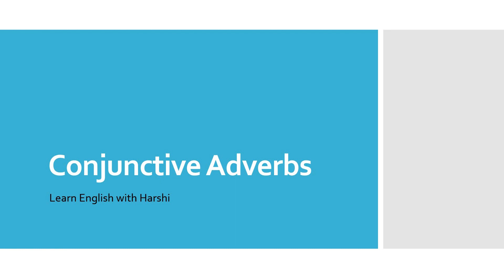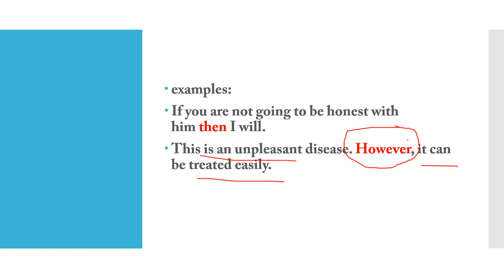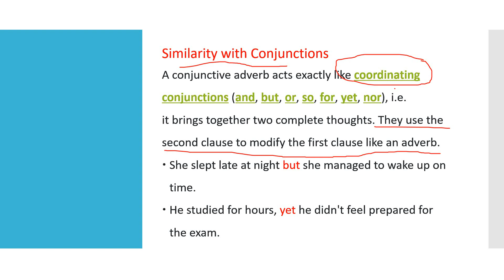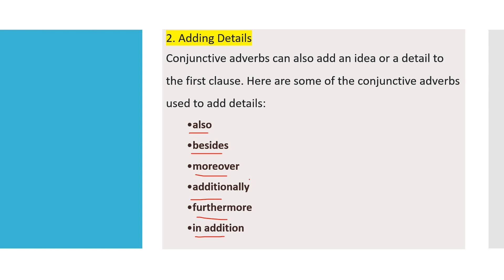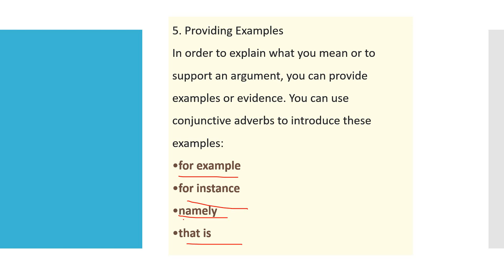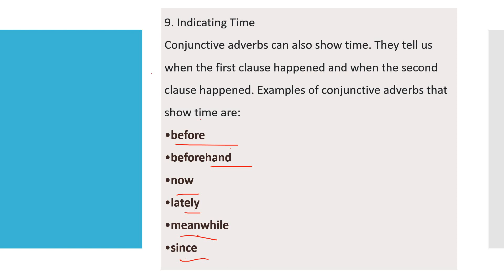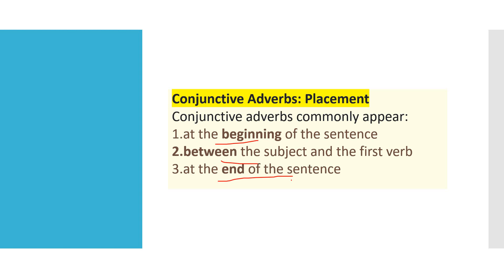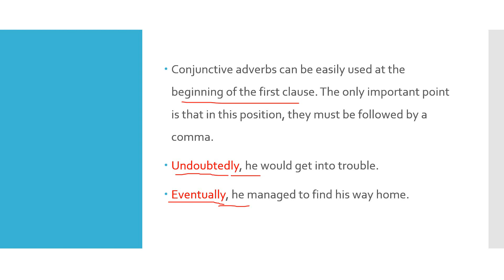"Mastering Conjunctive Adverbs: Elevate Your Writing Skills!"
🔍 Unlock the Power of Conjunctive Adverbs! 🚀 | Grammar Mastery Series | [Learn English with Harshi]
Welcome to [Learn English with Harshi]! 🎓 In this installment of our Grammar Mastery Series, we're diving deep into the world of conjunctive adverbs - those powerful words that connect ideas, improve flow, and elevate your writing to the next level! 💡✨

📘 What You'll Learn:

🌐 Understanding the role of conjunctive adverbs in sentence structure.
🔄 How to seamlessly transition between thoughts and concepts.
💪 Techniques to enhance coherence and cohesion in your writing.
📝 Practical examples to reinforce your understanding.
Whether you're a student looking to ace your essays, a professional aiming for clearer communication, or a language enthusiast hungry for knowledge, this video is your go-to resource! 🌟